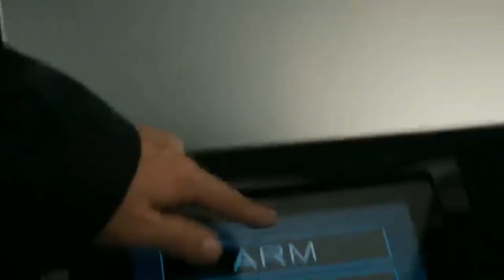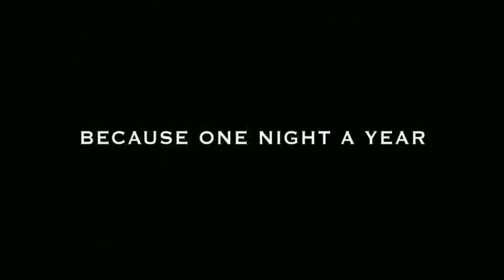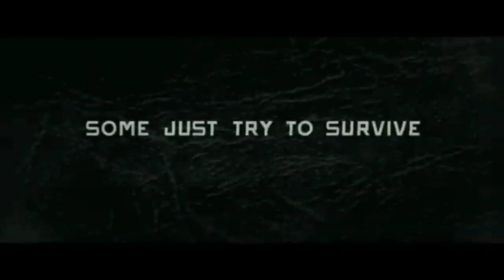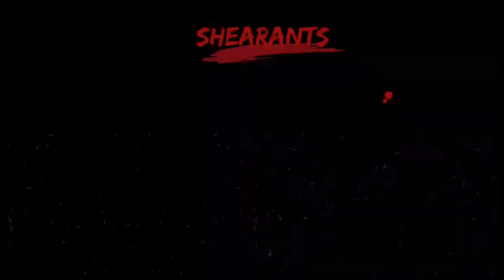I Watched All The Purge Movies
Hey everyone welcome to SheaRants! today I'm talking about all the purge movies and they are absolutely insane

Timestamps:
0:00 Intro
1:13 The Purge
12:00 The Purge Anarchy
24:00 The Purge Election Year
36:37 The First Purge
45:50 The Forever Purge